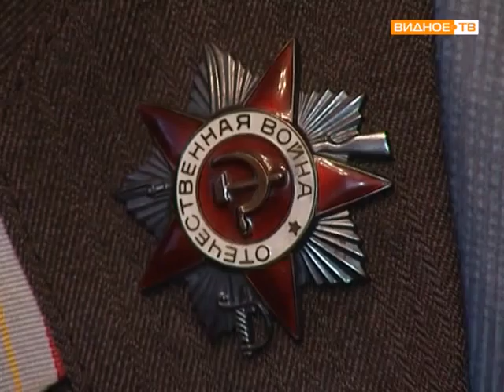Битва под Московой ветеран Косарев